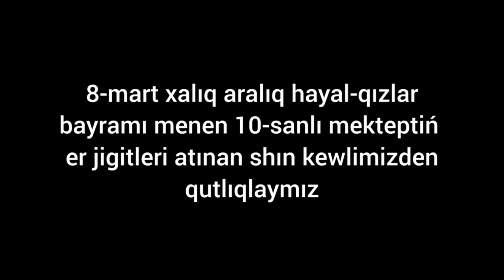Aq terek MPJ 8-mart